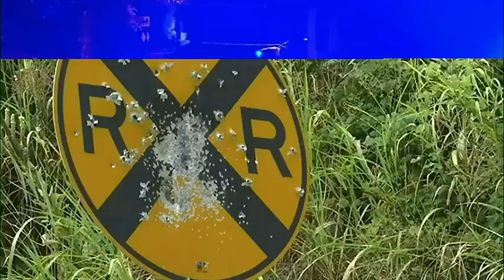Exclusive surveillance video from Wakins Express where a man was killed | FOX13 Memphis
Six people were killed in just seven hours over the weekend. More communities are trying to make sense of the senseless violence.